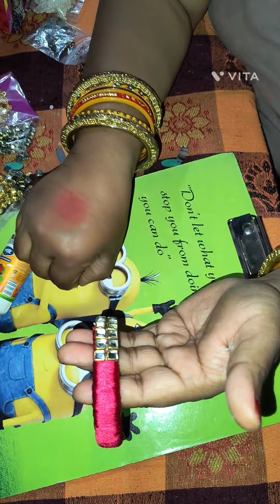bangle making with earring